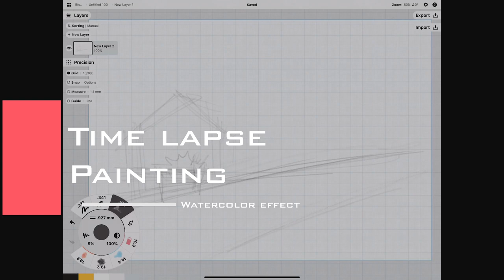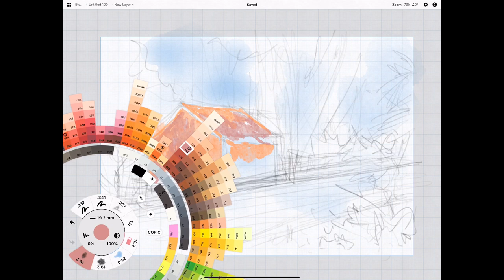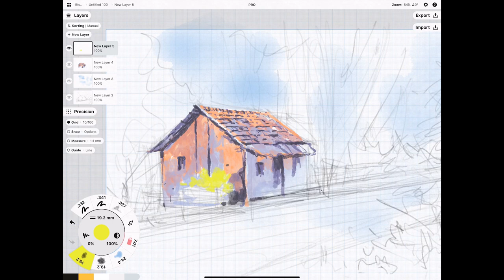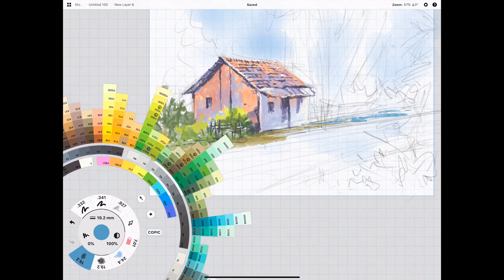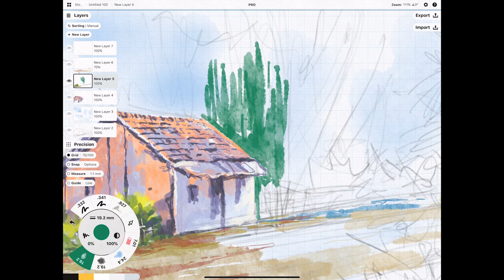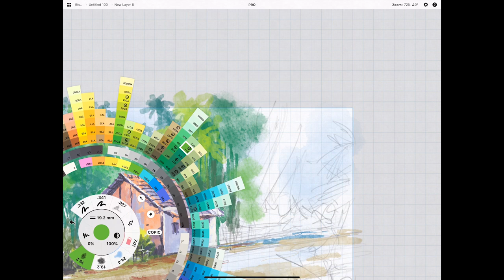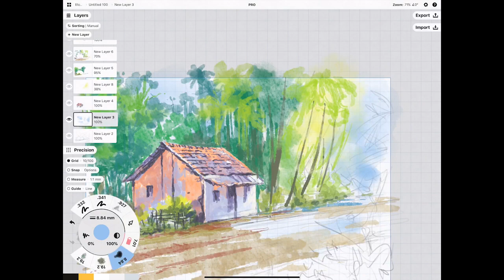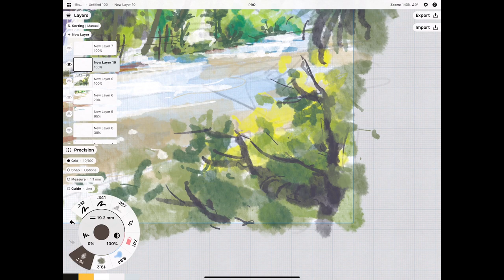Digital Painting - Farmhouse 06 - Concepts app tips - iPad Pro - Time lapse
Digital painting with watercolor effect in Concepts App

Play list: Knock on wood - Ray, Like a hurricane - Basixx, Same Song - Damma Beatz, The things you do - Wildson